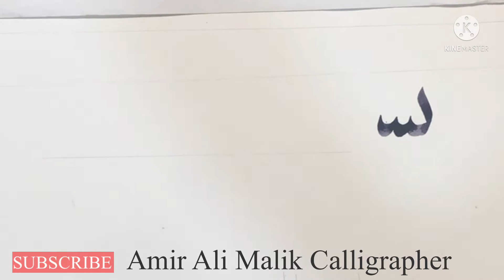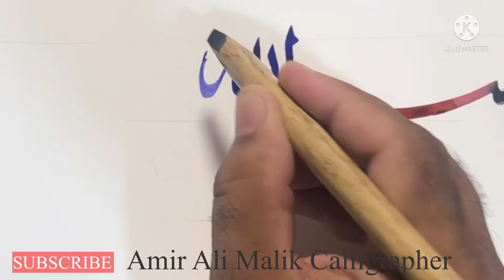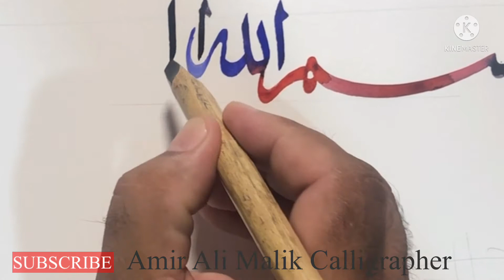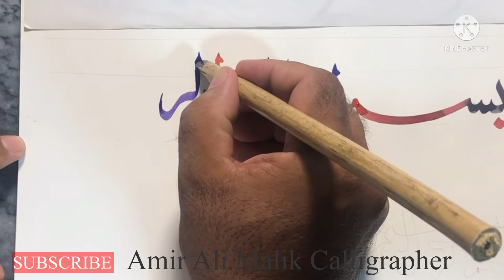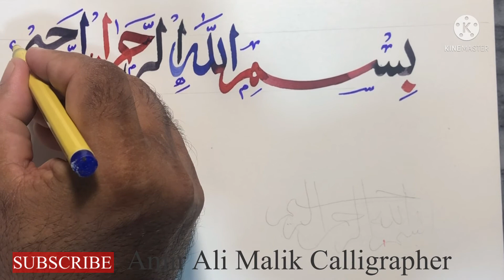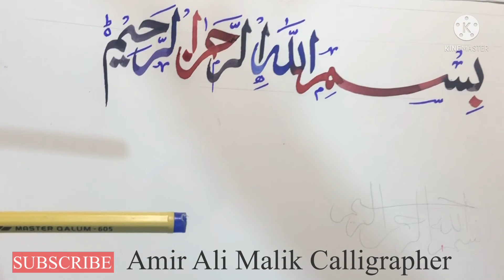Bismillah likhna seekhein |بسم اللہ لکھنا سیکھیں